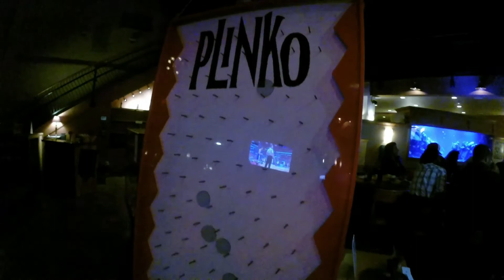GoPro Golf Nut Cup 2014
4th Annual Nut Cup 2014